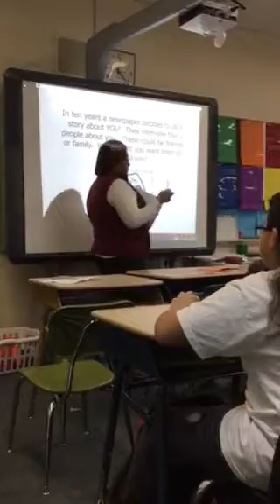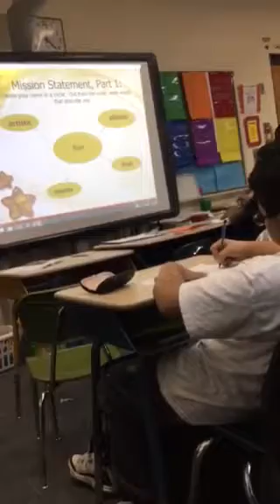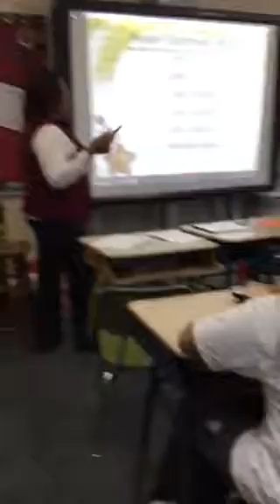Habit 1 Lesson:Part2